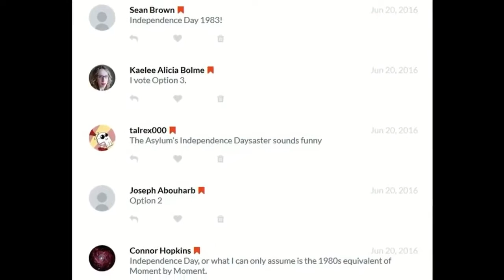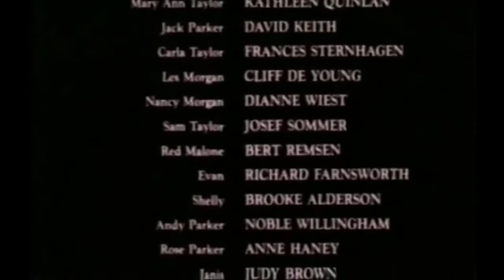The Cinema Snob: INDEPENDENCE DAY 1983